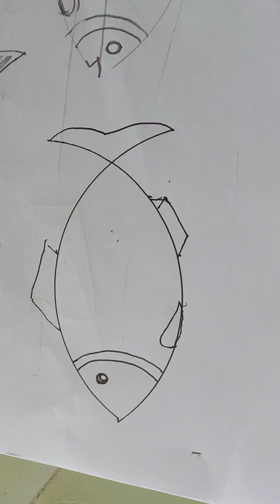মাছ আঁকা / সহজে মাছ আঁকা /